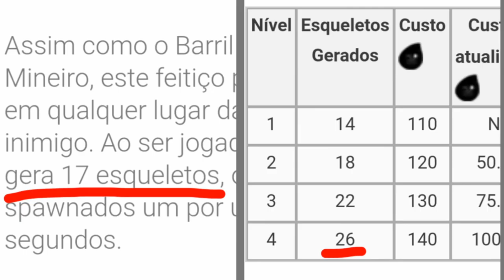CURIOSIDADES e TEORIAS SOBRE A CARTA LENDÁRIA CEMITÉRIO - CLASH ROYALE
O vídeo de hoje está muito bom pois, vamos falar sobre a melhor carta lendária do jogo o cemitério, este conteúdo foi feito pelo meu parceiro Fatos Clashers.

CARATA LENDÁRIA CEMITÉRIO
CLASH ROYALE

PROGRAMAS QUE USO EM MEUS VÍDEOS :

PIXEL LAB
PS TOUCH
KINE MASTER
POWERDIRECTOR
AZ SCREEN RECORDER PRO
SCR